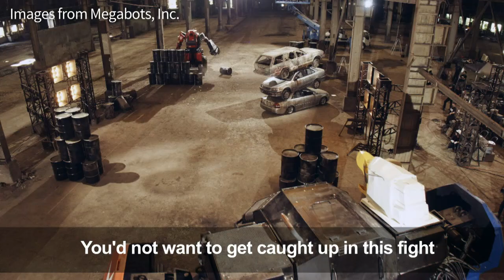Robot wars: US smashes Japan in giant days-long duel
In scenes reminiscent of films like "Transformers", a giant US robot fighting machine swung a "chainsaw sword" to chop a Japanese opponent into submission in a battle watched by tens of thousands online.